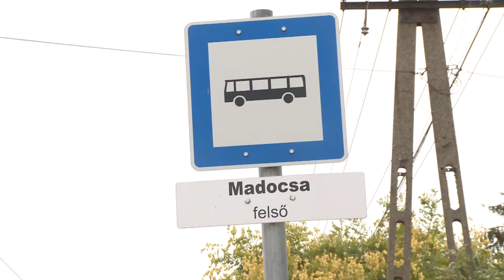Fejlesztések Madocsán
Több fejlesztés is megvalósult a közelmúltban Madocsán. A beruházásokat pályázati támogatásokból finanszírozták.